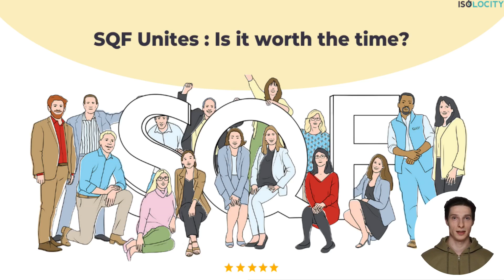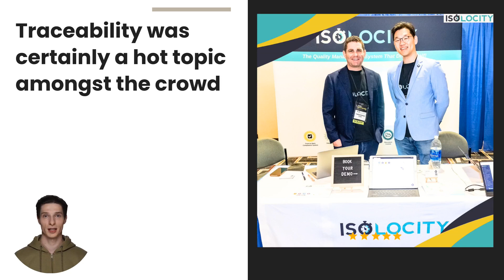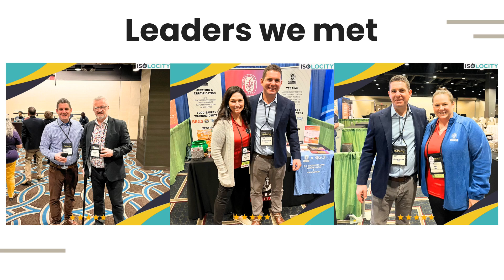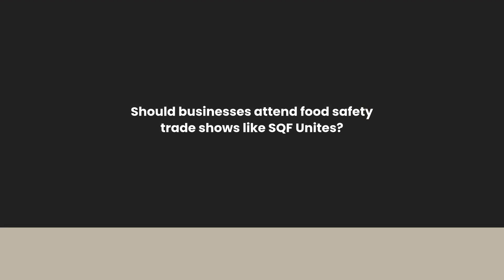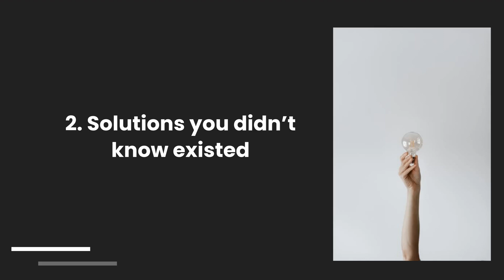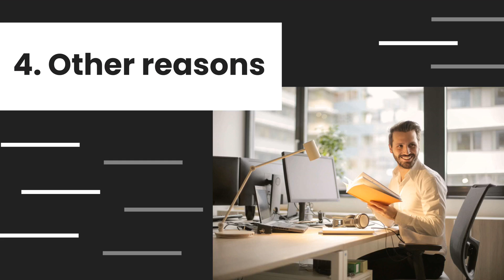SQF Unites: Is it worth the time?